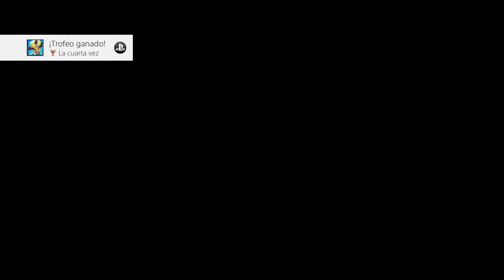CRASH BANDICOOT 4: IT'S ABOUT TIME | WALKTHROUGH | OSOS INSISTENTES - A LA CUARTA VA LA VENCIDA #10